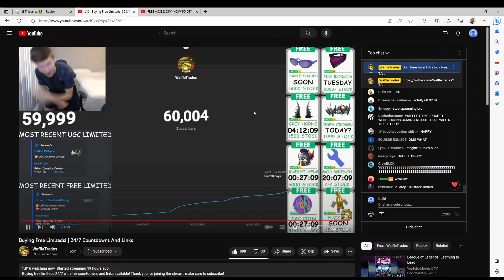hits the griddy 🥶🥶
xd